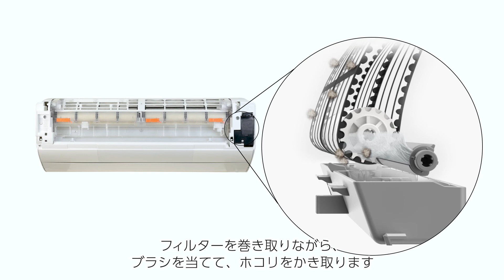エアコン フィルターお掃除ロボット紹介動画 フィルター巻き取り方式【パナソニック公式】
フィルターお掃除ロボット「フィルター巻き取り方式」の動きと仕組みをご紹介します。

・エアコンお掃除ロボットのこだわりを深堀り！